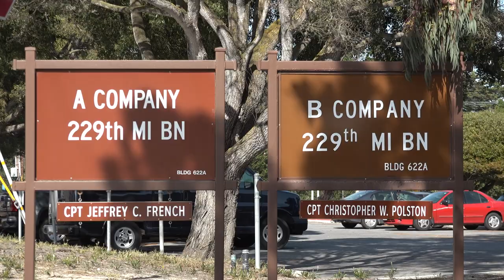ARMY Soldiers arrive via sanitized transportation to DLIFLC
The first batch of incoming students arrived this weekend from Ft. Leonard Wood via sanitized transportation. It was a group of 49 Army service members who, in the afternoon, landed at the Monterey Peninsula Airport, where a team from DLI was waiting with transportation.

Once arrivals deboarded, two sanitized busses and several vans transported the students directly to the Presidio of Monterey.

Deputy Chief of Staff for Operations, Mr. Joseph Kuykendall, explains
that it was a complex undertaking.

All new arrivals have been declared infection-free prior to departing
their basic training station, so they will not need to spend two weeks
in quarantine – which is mainly standard practice for arriving students who are
not transported in the so-called sanitized bubble.

The Army continues to do its training mission, leveraging safe, sanitized transportation, ensuring there is no risk of transmitting COVID-19.

Air Force, Navy, and Marines have similar transportation systems in place to ensure their Service Members coming to DLI are COVID clear.